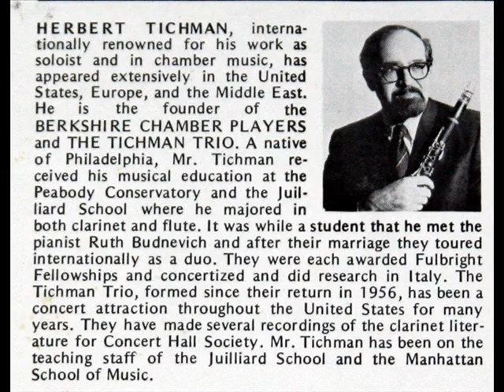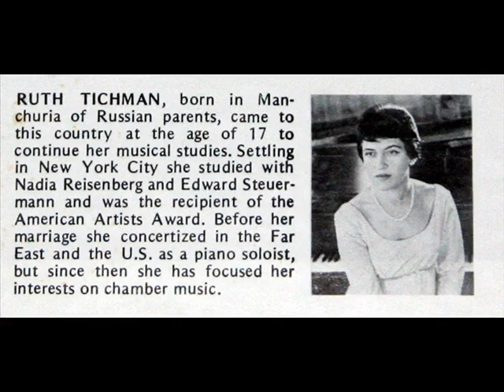Herbert & Ruth Tichman: Clarinet Sonata in E flat, Op. 167 (Saint-Saens) - Movement 2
Movement 2: Allegro Animato